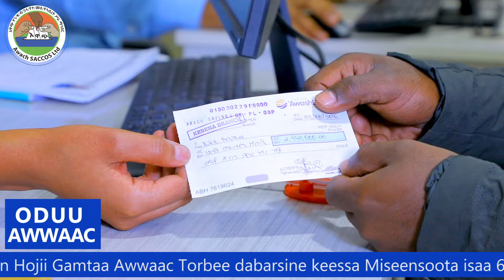Awwaac Miseensoota isaa 67 liqii Qarshii Miliyoona 102 kenne.